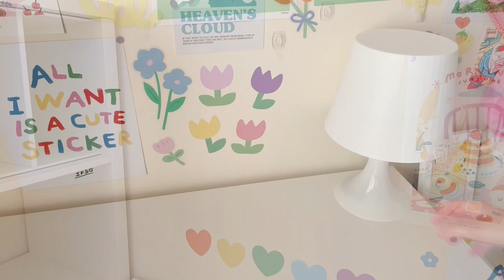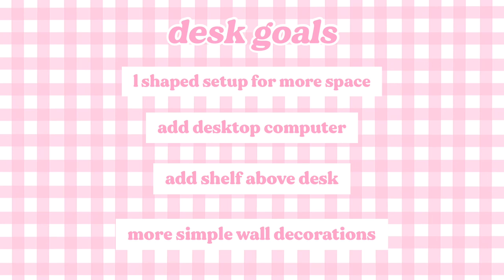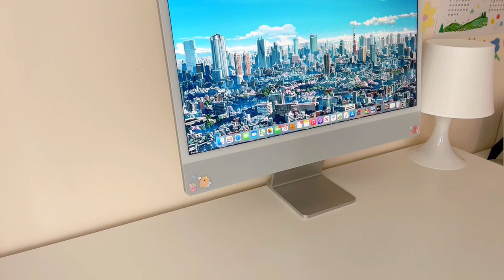aesthetic desk makeover 🍊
♥♡ details ♡♥

1.) Justnormal / Round on Me / courtesy of

♥ about me ♥
☆ age: 23 (born 1999)
☆ where I am from: the United States
☆ what I use to film: iPhone 12 Pro
☆ what I use to edit: InShot and VLLO
☆ where I get my journaling supplies: I mainly order from small businesses + Korean shops. Some of my favorites are Sosorowa, Jamsi Darak, cozydaystudios, Oori Chingoo, Atelier by Jo, and by. justine
* main instagram: @caleighjournals
* main tiktok: @caleighjournals
* shop instagram: @jellyloveclub
* shop tiktok: @jellyloveclub

Thank you for visiting my channel :) have a wonderful day! ♡